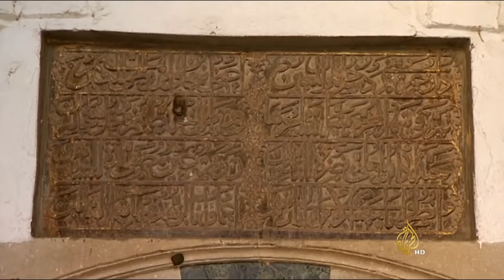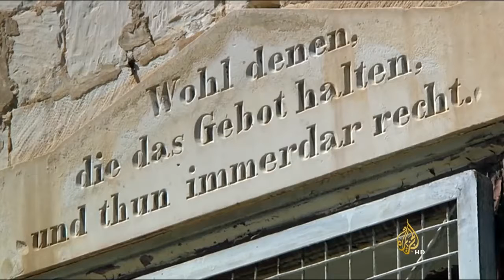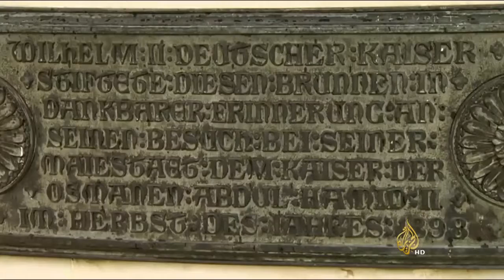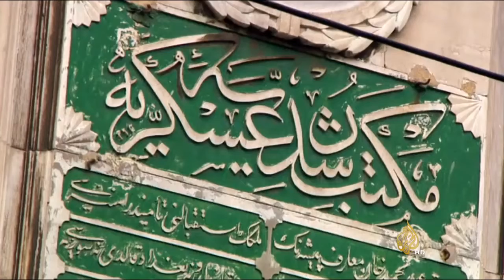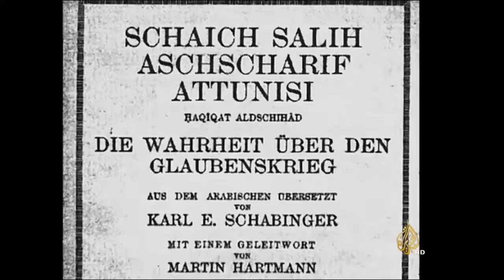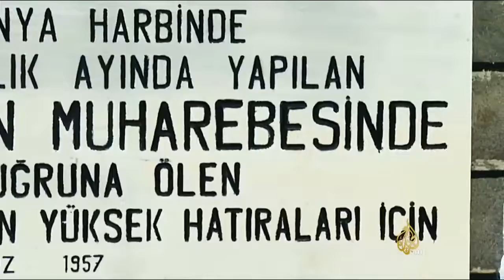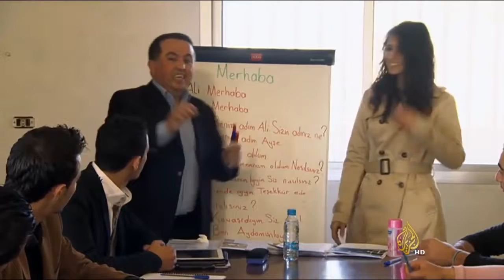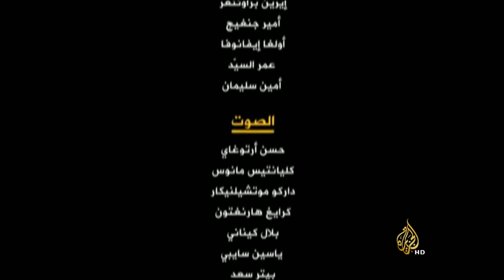الحرب العالمية الأولي I02I في عيون العرب